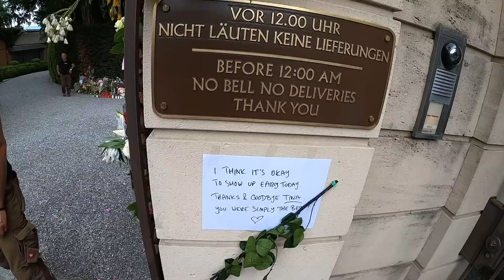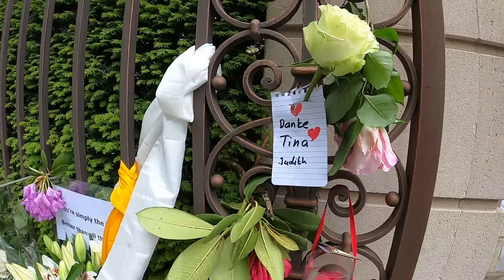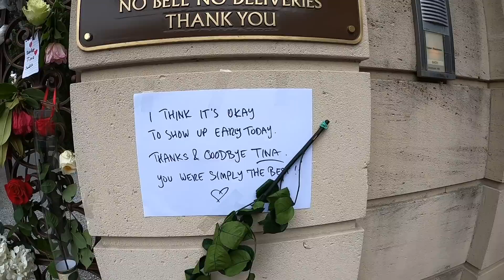Outside Tina Turner's Home | May 25, 2023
Fans of rock icon TinaTurner lay down candles and flowers outside her house in Küsnacht
Original long version of the video: